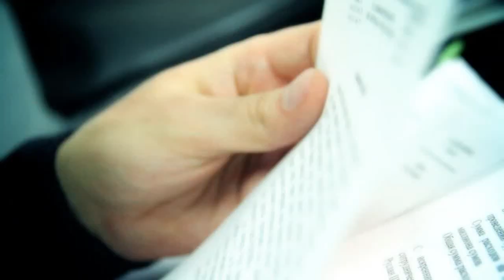Dildora Niyozova & Ruslan Sharipov - Nega-nega | Дилдора Ниёзова ва Руслан Шарипов - Нега-нега